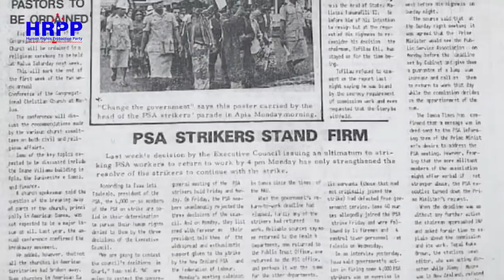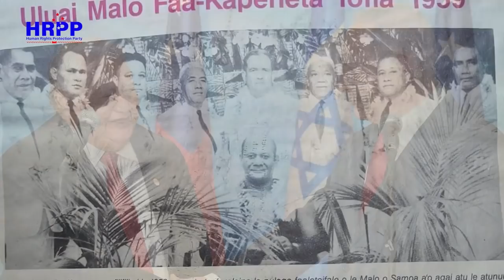O le Sa na teu folau mo a'au mamao - HRPP male Palota Tele ( 20 MARCH 2021 )